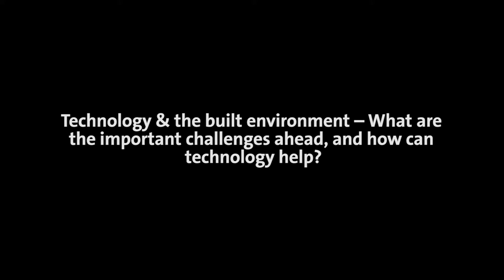Technology and the Built Environment: Future challenges and the role of technology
Steve Lewis, CEO Living PlanIT, sets out his view of society's major future challenges and what is required to address them.